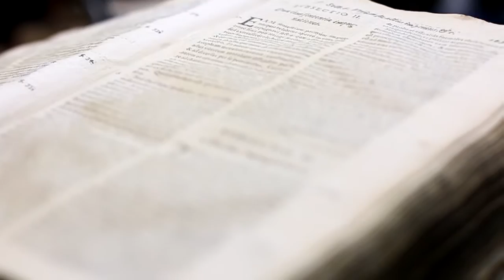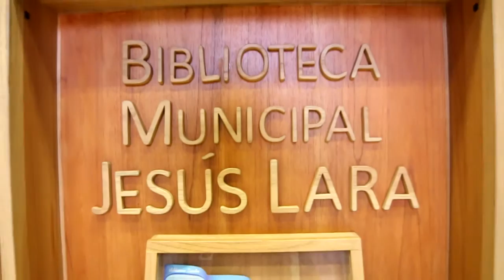Biblioteca Municipal Jesús Lara